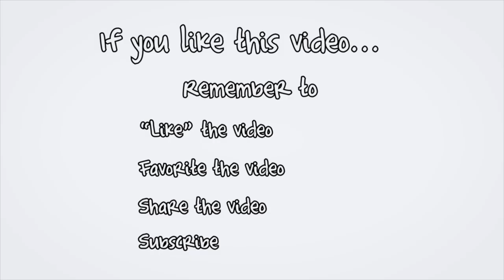(SOLD) Charlottetown Prince Edward Island Waterfront Real Estate 124 Spring Crk | House Hunters PEI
Charlottetown Prince Edward Island Real Estate | House for Sale | PEI Real Estate | REALTOR | Waterfront Real Estate | Canada | House Hunter | Charlottetown PEI

Welcome to your new Prince Edward Island Canada Waterfront Country Home located just 15 minutes from the Capital City of Charlottetown on almost 5 acres of pristine sloping land.  You have 1000 feet of wooded trail that traverses along a creek, over 1200 feet of walkable beach along the West River and there already is a boathouse.  Your breath will be taken away by the elevated panoramic views of the rolling hills of the countryside and the infinite waterway landscape.  You have an award-winning winery across the street. You are in the heart of the action, situated amongst numerous golf courses, beaches with quick and easy access to the Island and the mainland via the Trans Canada Highway.  The main floor features hardwood floors, a generous open concept kitchen, cathedral ceiling and large windows; the perfect spot to entertain friends, family and neighbours.  Outside you have a wrap-around deck, and the grounds are well landscaped.  You have plenty of room for gardening or outdoor sports.  Your lovely rancher is spotless, clean, is very well maintained from top to bottom and available for immediate occupancy.  Your new home can be one floor living with an additional newly renovated basement with a ground-level walkout, wood stove, in-floor heating, bedroom, a bonus room and enough room for a pool table, fitness equipment and a multi-media room.  There may be potential for an in-law suite?  Write your offer today and make this paradise yours today!  Wow! 360-Degree 24 HOUR A DAY OPEN HOUSE® ON VIDEO!  Click on the Multimedia Link to view the YouTube video(s), potentially many more photos, aerial videos and photographs.  360-videos require the use of Google Chrome or a compatible browser.  Due to the complexities of some floor plans, purchasers are requested to verify all measurements, age, and features before making an offer.

PEI CREA MLS (realtor.ca) Description:

MLS#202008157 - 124 SPRING CREEK LANE
South of Charlottetown Real Estate

Michael is experienced in oceanfront, waterfront, land, recreation, income, commercial & development properties.